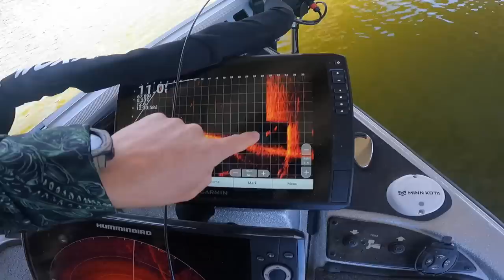Fishing Bridges for Fall Crappie | Catch & Cook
I've finally got our finalized googan crappie fishing baits and we are going fishing around bridges and rocks for big fall crappie.